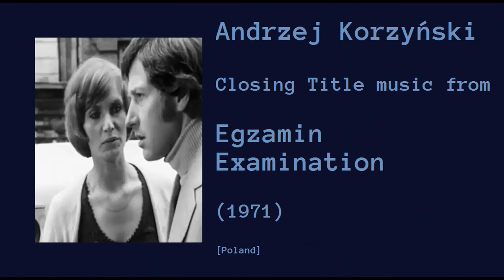Andrzej Korzyński: Egzamin - Examination (1971)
Andrzej Korzyński: Closing Title music from Egzamin -   Examination (1971). [Poland]